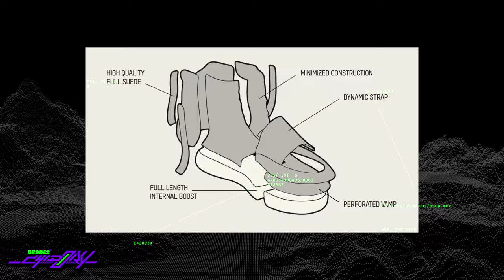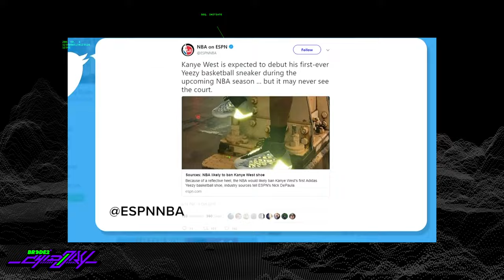Yeezy QNTM: La silueta MÁS INFRAVALORADA de ADIDAS - BRCDE2 Chidory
Sigue a @BRCDEvg para más contenido